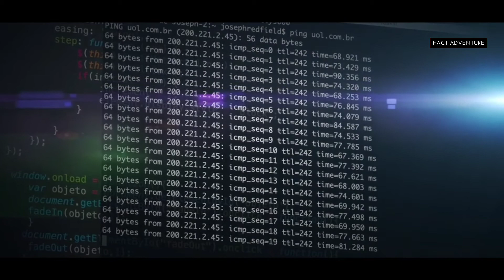क्या 5G टेस्टिंग के कारण आई COVID-19 की दूसरी लहर? 5G Testing Viral News | Fact Adventure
5g Testing Viral Message
5G,5g Network
COVID-19
Pandemic
5G trials
Misinformation
Second Wave
Fact-Check of 5G Testing
5g Testing Viral Message
vaccine side effect
vaccine side effect covid
vaccine deaths covid
5G news
Fact Adventure

Written, Edited and Voice by:
[ Rajneesh ]

Notes:- All The Images/Pictures show in The Vedio Belong to The Respected OWNERS And Not Me..I Am Not The Owners Of any Pictures show in the Videos,